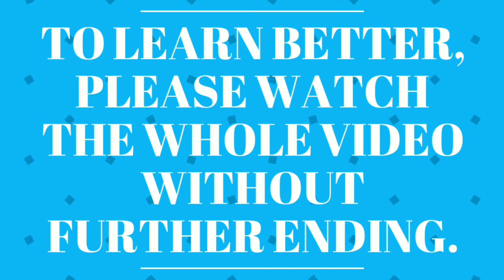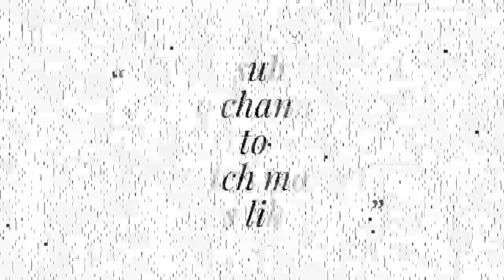Easy Drawing of an abstract tree